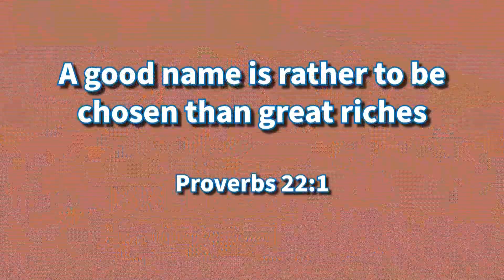Election Night Coverage - William Vaught